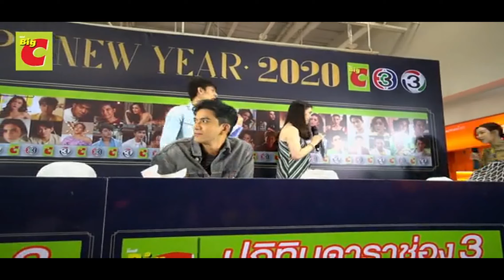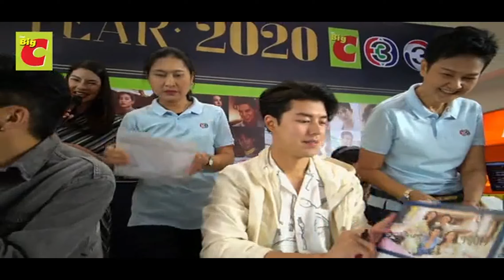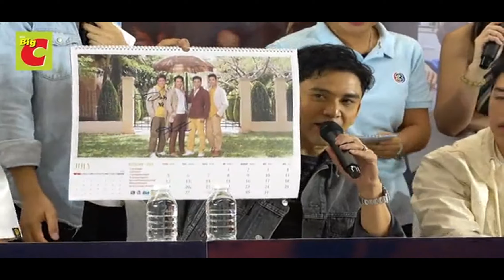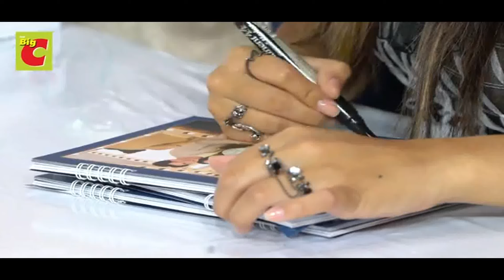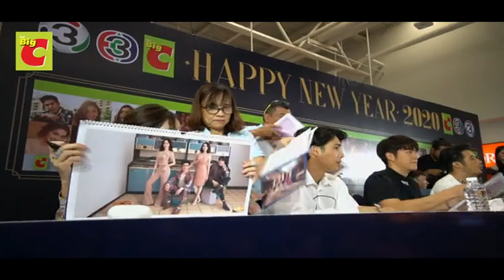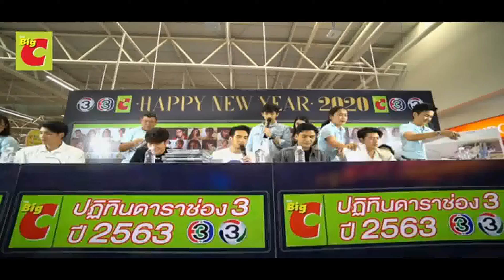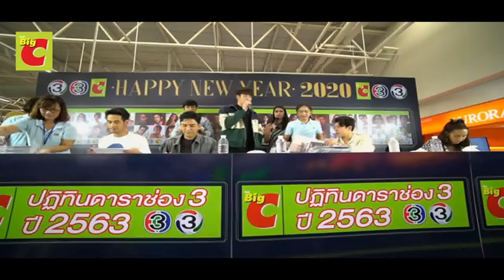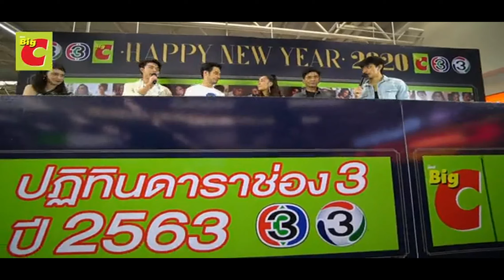Big C Happy New Year 2020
พบกับ Live บรรยากาศที่เหล่านักแสดงช่อง 3 มาส่งความสุขรับปีใหม่ แจกลายเซ็น ปฏิทินช่อง 3 ปี 2563 ที่ บิ๊กซี สาขามหาชัย และพบกับ ป๋อ ณัฐวุฒิ, บอย ปกรณ์, เกรท วรินทร, นาย ณภัทร, เก้า สุภัสสรา, อเล็ก ธีรเดช, ไอซ์ ปรีชญา, อ้วน เด่นคุณ, ชิปปี้ ศิรินทร์
📌Big C สาขา มหาชัย